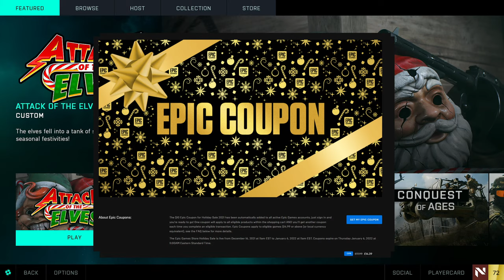Battlefield 2042 has gone crazy...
Battlefield 2042 added a Santa vs Elves Christmas mode in Battlefield Portal. It's a bit mad. Let's check it out! Epic Games Store Holiday Sale is on now - Free games and coupons Use code JackFrags in the store!